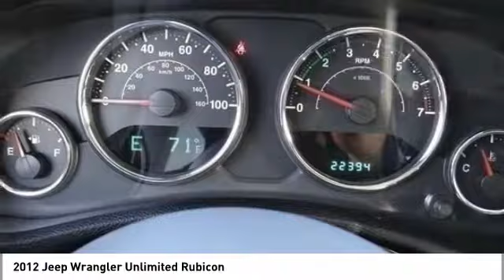2012 Jeep Wrangler Culver City CA PA0288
2012 Jeep Wrangler Unlimited Rubicon - $33998

CARFAX One-Owner. Clean CARFAX. White 2012 Jeep Wrangler Unlimited Rubicon 4WD 3.6L V6 24V VVTbrbrOdometer is 37750 miles below market average!brbrAwards:br  * 2012 KBB.com Best Resale Value Awards   * 2012 KBB.com Total Cost of Ownership Awards